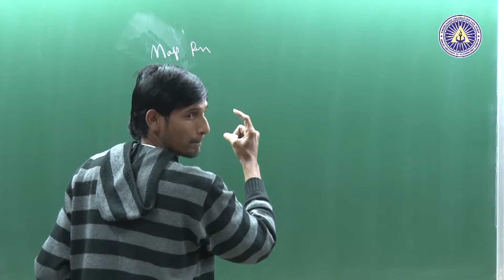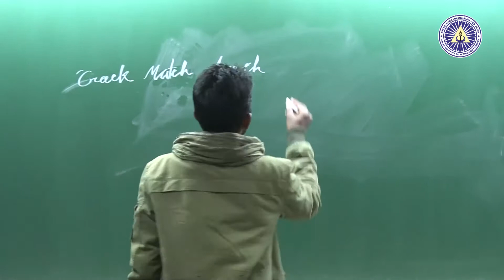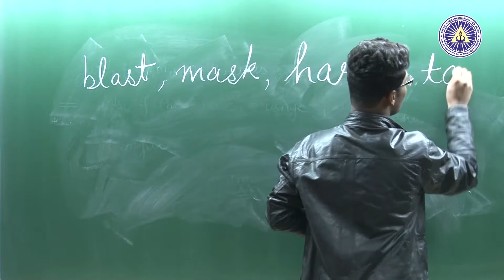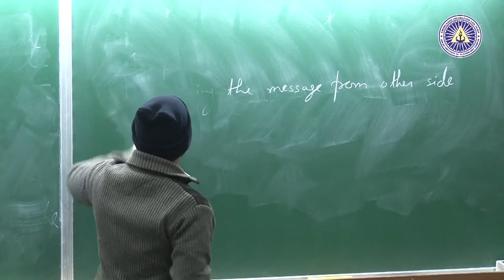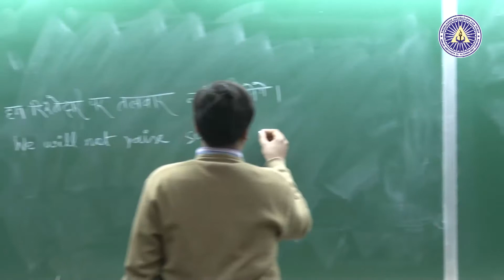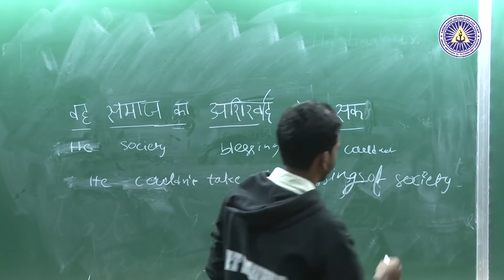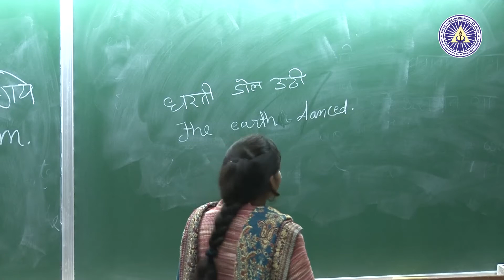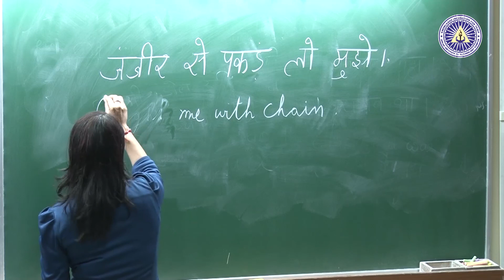PELT 03b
English Proficiency Programme, IIT Kanpur.
One year course "Practical English: Learning and Teaching"
Module I: Tutorial 03: Part II